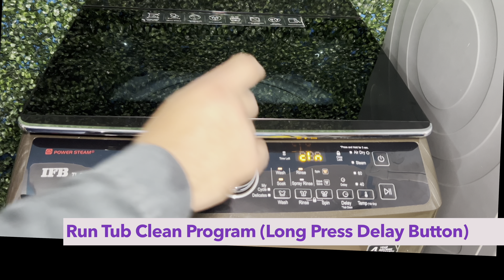ifb fully automatic top load washing machine tub clean demo process | washing machine tub cleaning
In This Video I Am Going To Show You How To Tub Clean Ifb Washing Machine Top Load.

✅IFB 8.0 Kg Fully-Automatic Top Loading Washing Machine (TL-SBRS 8.0 KG Aqua, Brown, 2X Power Steam, In-built Heater)

✅IFB Essential Descaling Powder 100gm (pack Of 4)
       🔥 IFB Other Models 🔥

⚡IFB 11 KG Fully-Automatic Top Load Washing Machine (TL-SIBS 11.0KG AQUA,Inox)

⚡ IFB (TL-SDIN 10 KG AQUA) 5 Star Fully-Automatic Top Loading Washing Machine (10.0 KG, Grey, In-Built Heater, 4D Wash Technology)

⚡IFB 9 KG Fully-Automatic Top Load Washing Machine (TL-SLBS 9.0KG AQUA, Silver)

⚡ IFB 9.5 Kg Fully-Automatic Top Loading Washing Machine (TL-SDIN9.5kg, Grey)

⚡ IFB 8.5 Kg Fully-Automatic Top Loading Washing Machine (TL-SSBL AQUA, Sparkle Silver,In-Built Heater,4D Wash Technology

⚡IFB 8 KG Fully-Automatic Top Load Washing Machine (TL-SDSS 8.0KG AQUA,Silver)

⚡ IFB (TL-REWH 6.5 Kg Aqua) Fully-Automatic Top Loading Washing Machine (White, Inbuilt Heater, 3D Wash Technology

⚡ IFB (TL-70SDGH 7.0 kg Aqua) Top Load Fully-Automatic Washing Machine (720 RPM) (Medium Grey) (In-built Heater)

how to tub clean ifb washing machine top load
how to tub clean ifb washing machine top load in hindi
ifb top load tub cleaning process
washing machine cleaning
how to clean washing machine drum top loading
washing machine drum cleaner powder
ifb top load washing machine tub clean process
ifb washing machine top load demo
ifb 8 kg top load washing machine
best top load washing machine with inbuilt heater
fb top load washing machine with inbuilt heater
best top load washing machine 2023
ifb top load washing machine demo
ifb top load washing machine review
ifb fully automatic washing machine
best top load washing machine 2023 in india
best fully automatic washing machine in india 2023
ifb best top load washing machine 2023
ifb heater washing machine
ifb steam washing machine
ifb steam washing machine 8kg
ifb power steam
ifb 10 kg washing machine
ifb 10 kg washing machine top load
TL-SIBS 10 KG AQUA
TL-SIBS 11 KG AQUA
TL-REGS 7 KG AQUA
TL-REGH 6.5 KG AQUA
TL-RES 6.5 KG AQUA
TL-REW 6.5 JG AQUA
TL-SDIN 11 KG
TL-SDIN 10 KG
TL-SSBL 9 KG AQUA
TL-SSSH 8 KG
TL-RBR 6.5 KG AQUA
TL-RCGH 7 KG AQUA
TL-SGH 7 KG AQUA
TL-REWH 6.5 KG AQUA
TL-RSSH 6.5 KG AQUA
TL-SDGH 7 KG AQUA
TL-SDG 6.5 KG
TL-RSS 6.5 KG
TL-SDS 7 KG
TL-RGS 7 KG AQUA